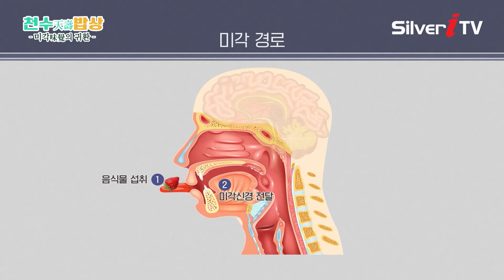어릴 때 버릇이 평생 간다, 요즘 어린이에게 필요한 공부?! [천수 밥상/실버아이TV]